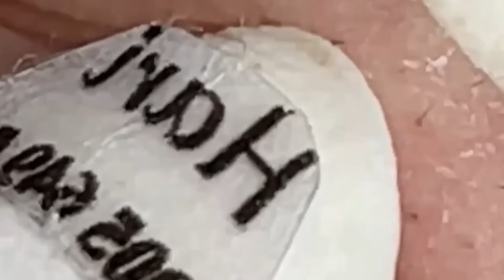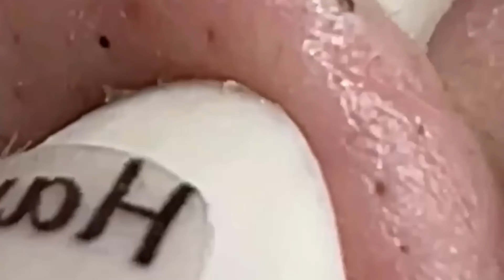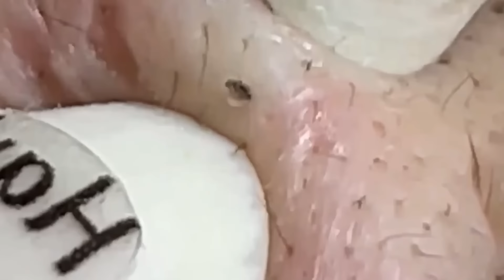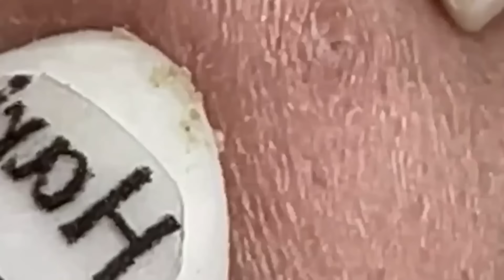العناية بالبشرة الفاخرة اليومية للوجه مع وكالة ناسا